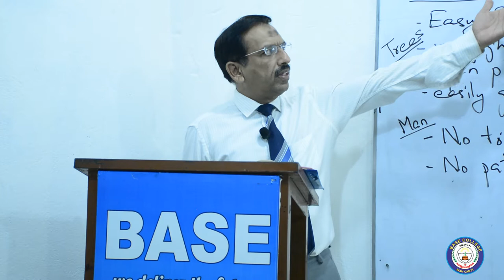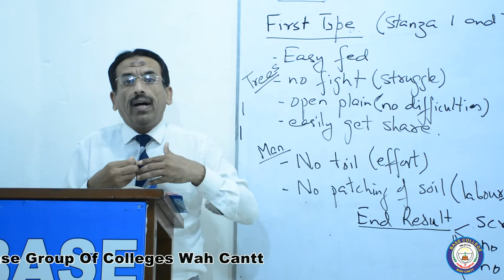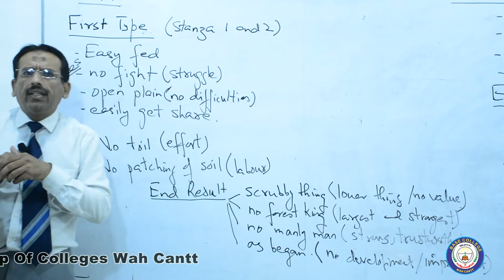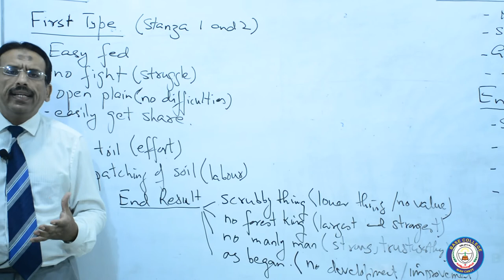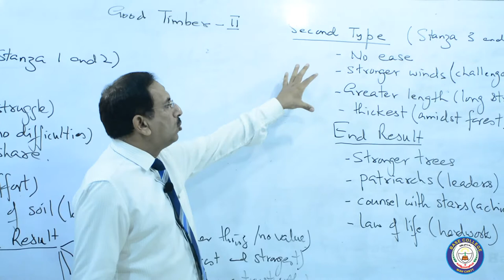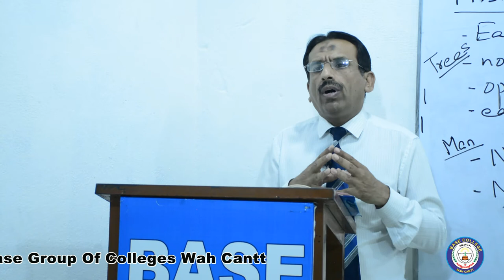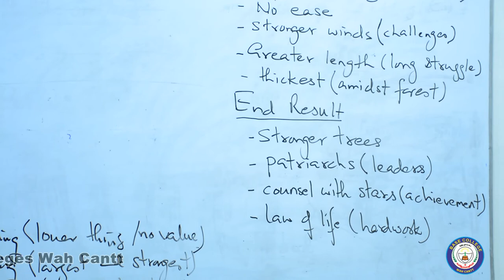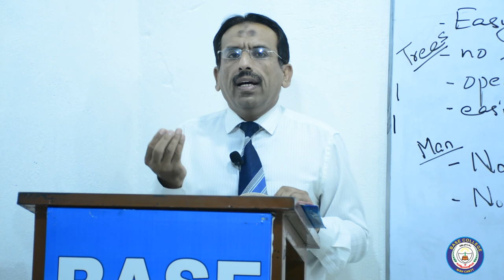Good Timber Part II - English - HSSC-I